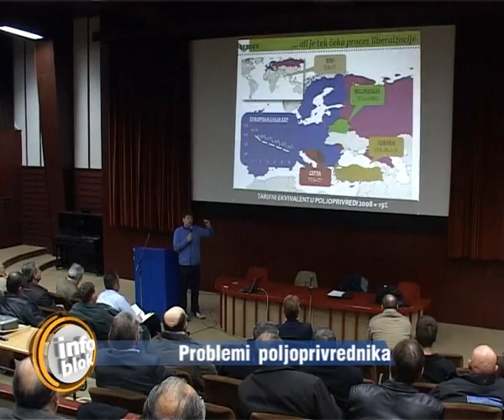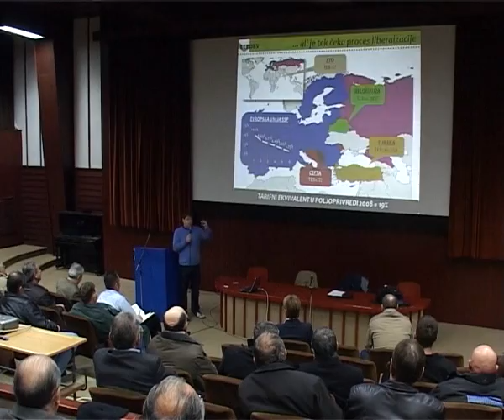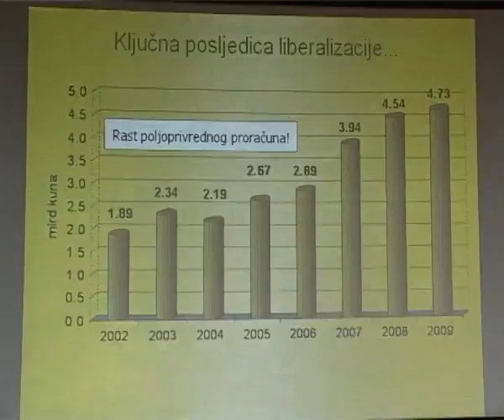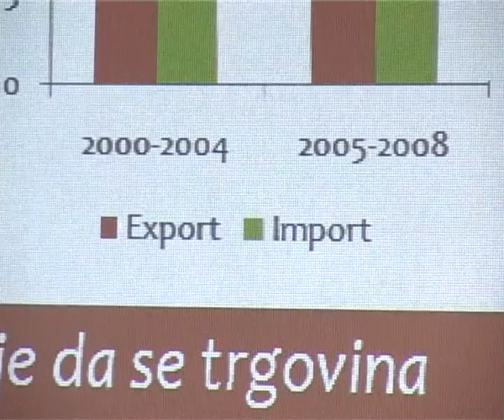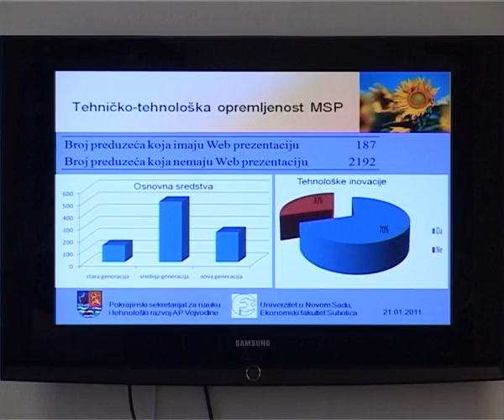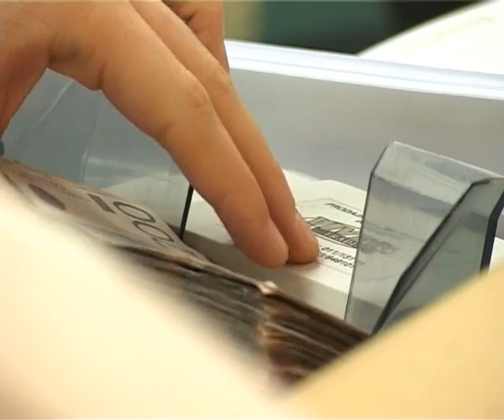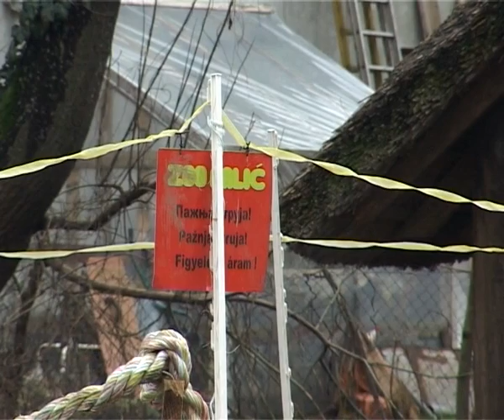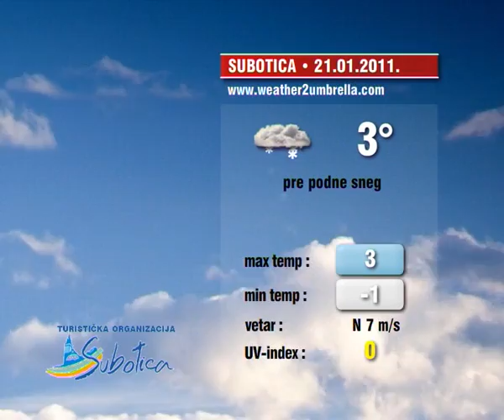Info blok 20.01.2011.